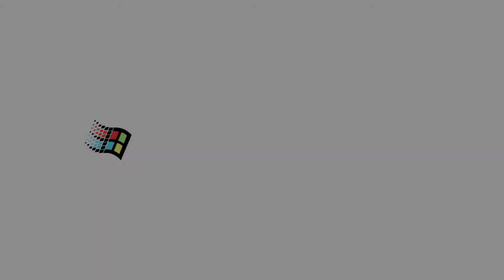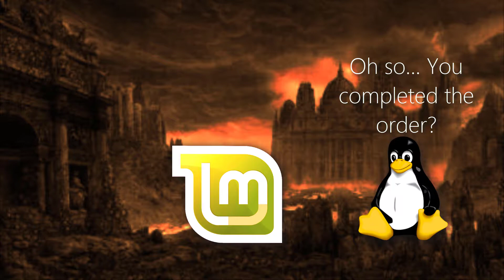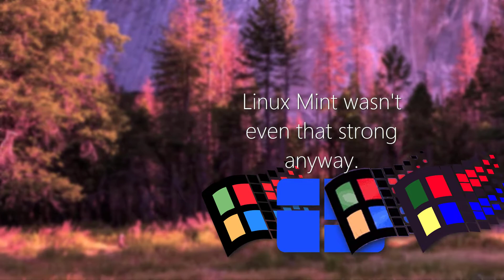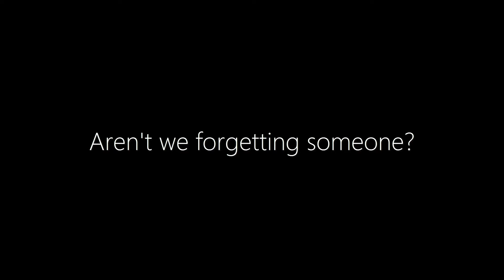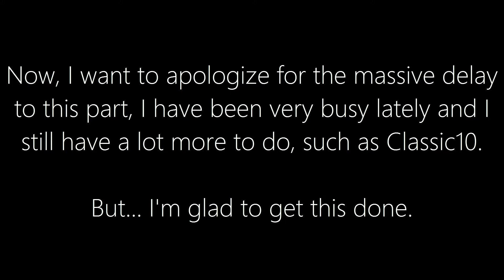[OLD] Windows 98 Dies - Part 4 (Chaotic Situations)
Sorry about the massive delay I had to put on this part, but I'm glad that this is done.

Windows Vista's Remix - Vista's Hated Life (Hello Windows Vista Slowed down):
Info: The original Vista's Hated Life is taken down due to Vista's channel being terminated, so I will have to provide a link to Hello Windows Vista instead.

Microsoft Windows MIDI - passport.mid:
Info: I cannot provide a proper link to this one as I have used a custom soundfont named Arachno. However, I will still provide a link to one video.

[SPOILER WARNING] Info: You can hear a faint song playing in the background (With the Undertale OST above playing at the same time) when Windows 98 and the others go to the party area.